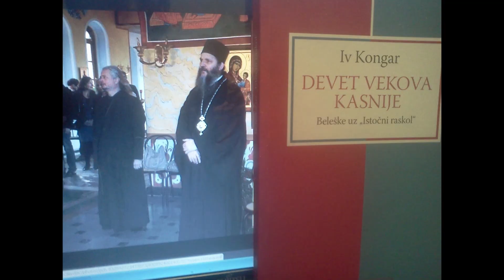Владика Андреј о Ави Римском (БОЉИ АУДИО)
Владика Андреј Аустријско-Швајцарско-Италијански о Ави Римском